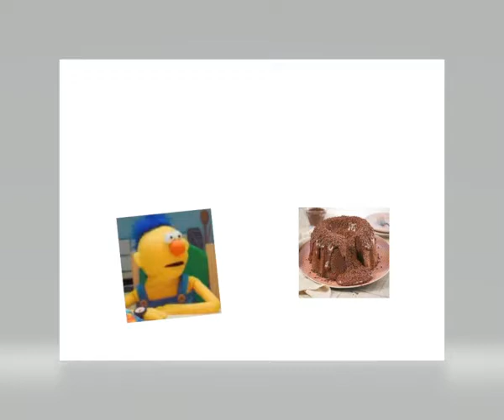cozinhando com yellow guy ep1:bolo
yellow guy og por: @donthugmeimscared